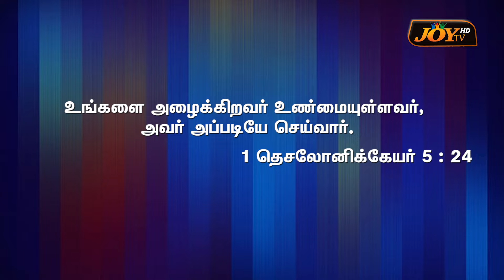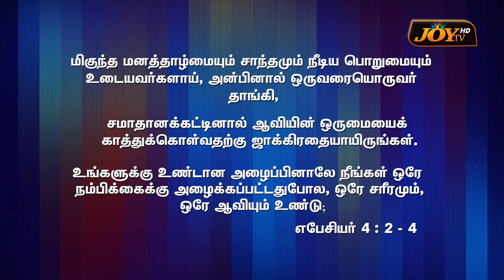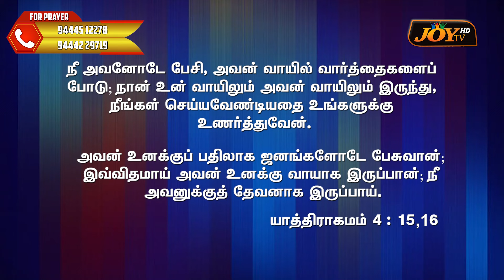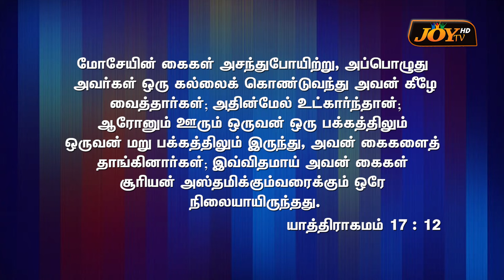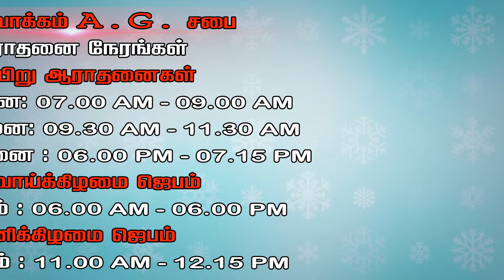Kottivakkam AG Church | Rev. K. Murali || உங்களை அழைகிறவர் உண்மையுள்ளவர்